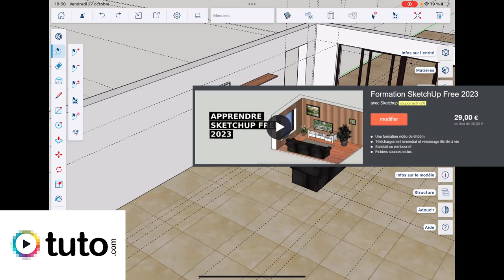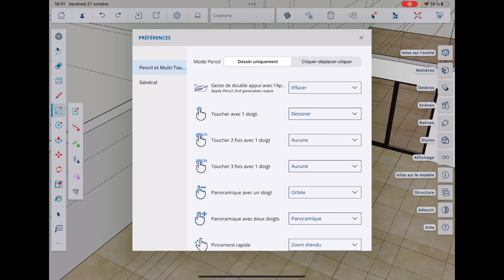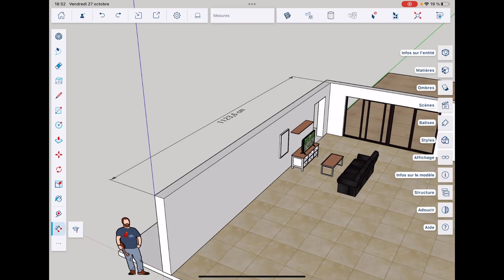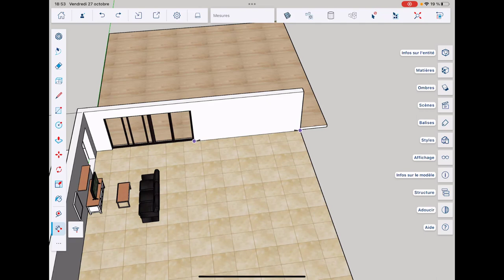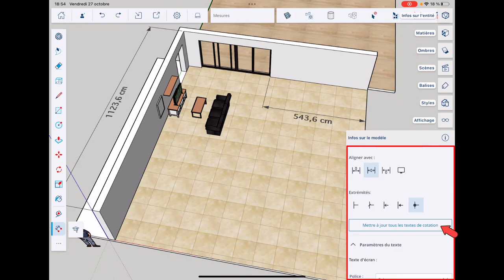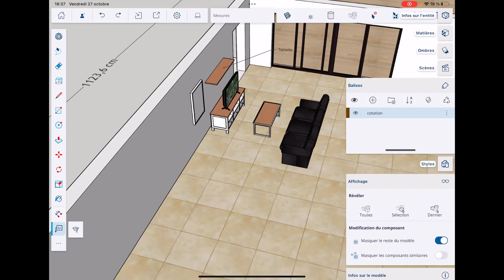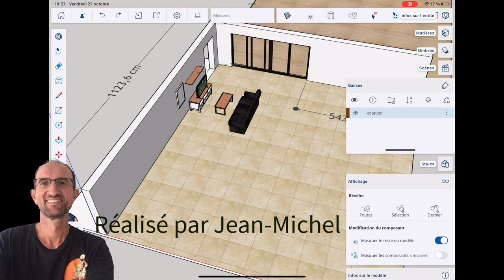Sketchup Go for iPad - 04 - Mesures et Cotation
Suite à une question de l'un des mes abonnés, je me suis dit autant faire une vidéo afin d'expliquer cela plus concrètement, je vais donc vous expliquer l'outil cotation et libellé,